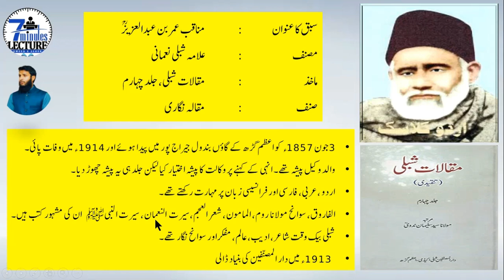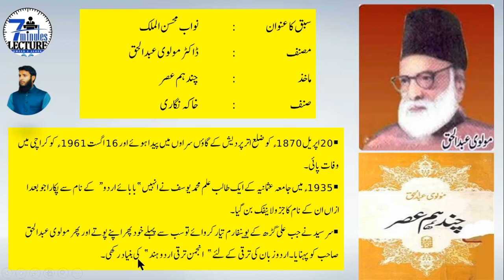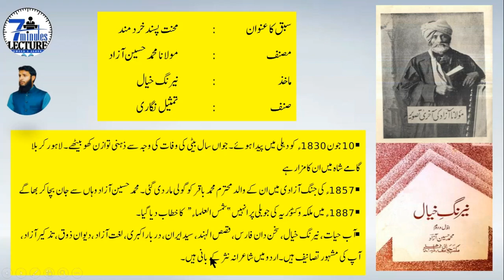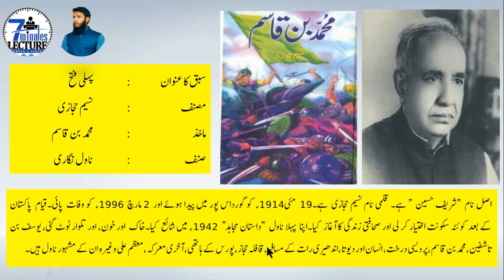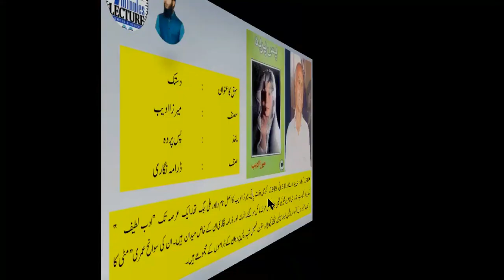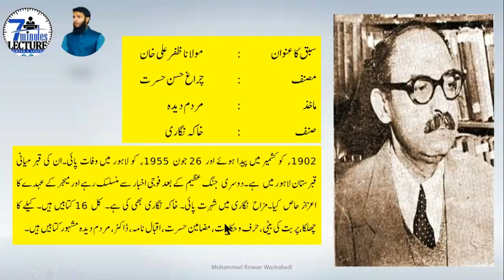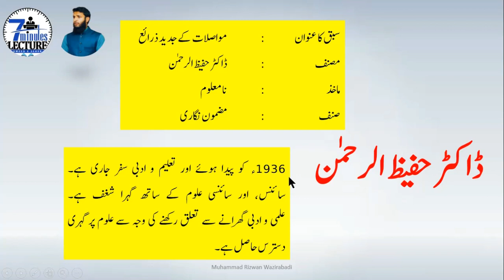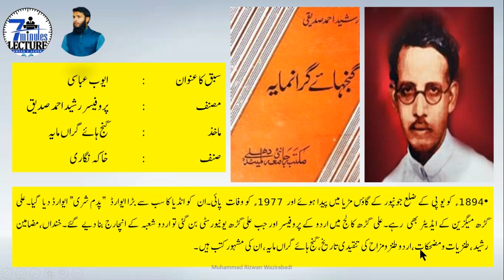Anaar Kali II Imtiyaz Ali Taj II اردو شعراء کا تعارف II نذیر احمد II ظفر علیخان II اختر ریاض الدین